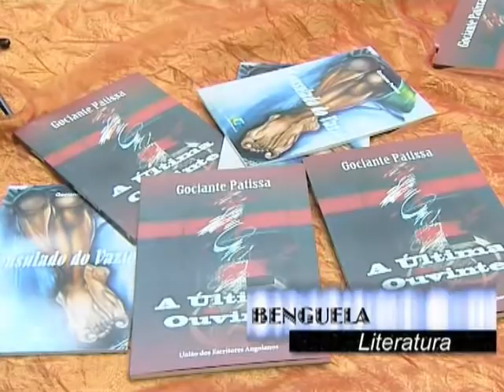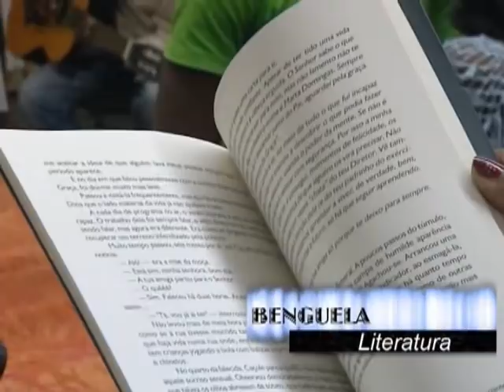Lançamento do livro A Última Ouvinte by Gociante Patissa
Gociante Patissa, escritor angolano em princípio de carreira e com uma década de envolvimento no sector voluntário, descobriu as inclinações para a literatura e comunicação social em 1996, quando frequentava as gravações de um programa infantil da Televisão Pública de Angola, na cidade de Benguela.